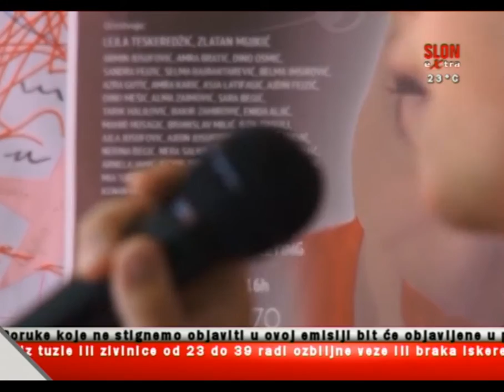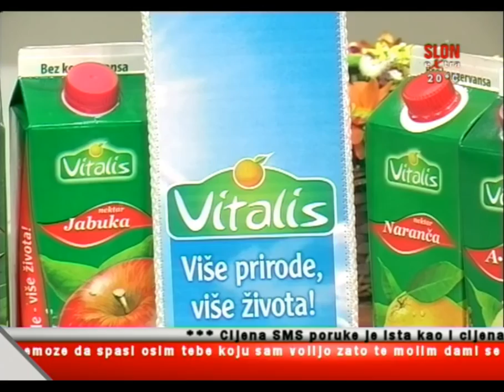Šećernica - Lejla Teskeredžić - najava 4. godišnjeg Koncerta Škole pjevanja - 16.04.2016.